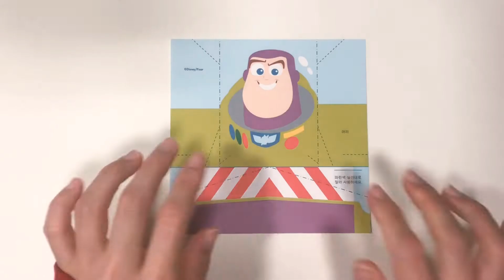🧩 DIY 디즈니 접기색종이 토이스토리 버즈라이트이어 접기 / origami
오늘은 제가 좋아하는 버즈라이트 이어!접어봤어요 ✨